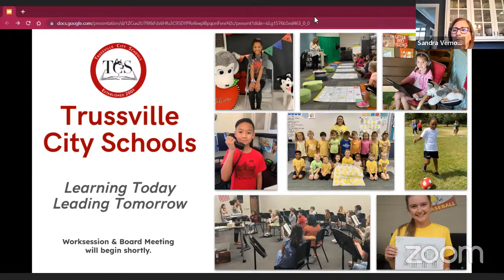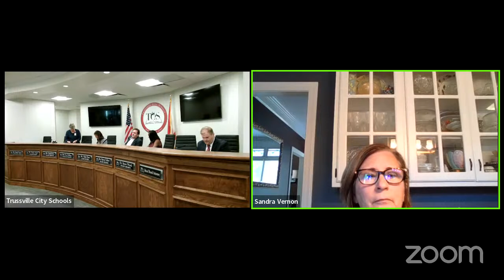Trussville City Schools' Board Meeting